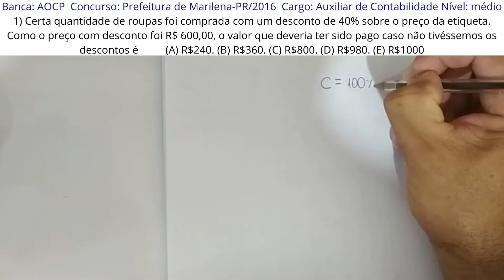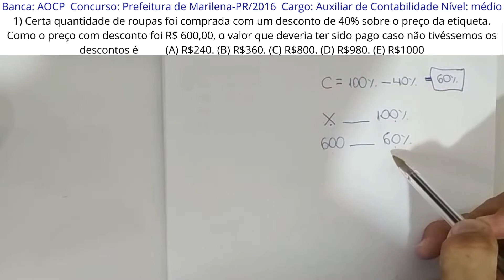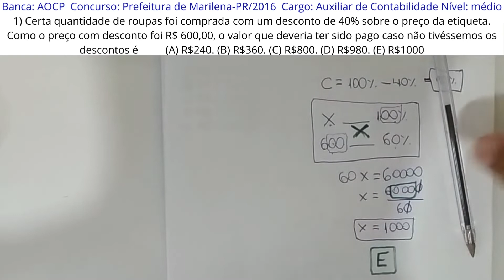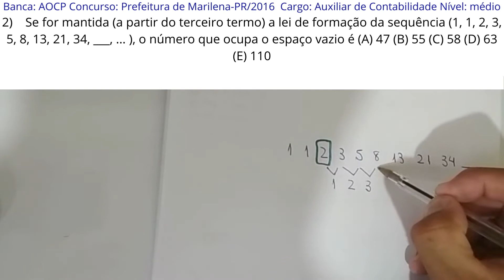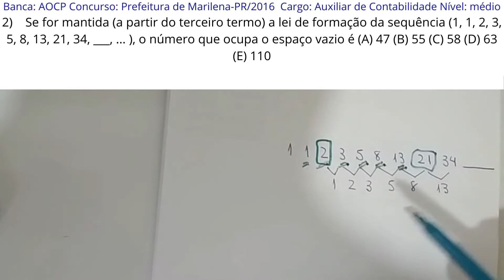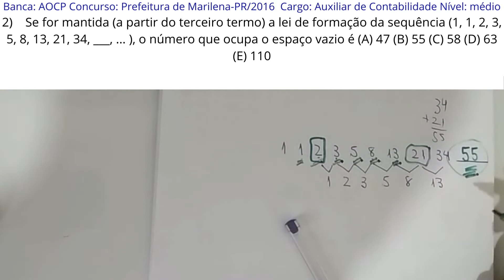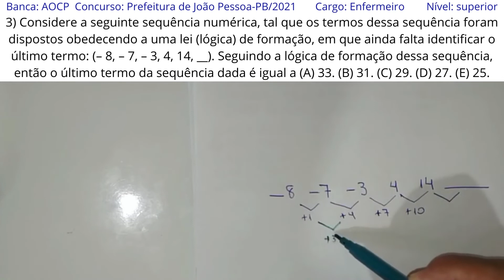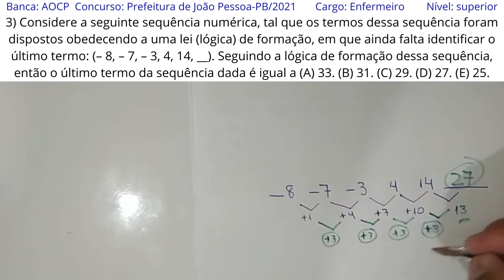Resolvendo questões AOCP. Matemática Raciocínio Lógico. Resolução. Concursos anteriores. Motivação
Olá! Tudo bem? Sou Dê Ribeiro. O objetivo deste canal é promover o conhecimento visando a aprovação em concursos públicos de nível básico e superior. Você que deseja ser aprovado naquele concurso da Prefeitura, da Câmara, das Autarquias, das Empresas Públicas, dos órgãos municipais, estaduais e federais, entre outros... Seja muito bem-vindo, muito bem-vinda. Resolveremos questões, comentaremos sobre os editais, além de muitas outras informações relacionadas a concursos públicos.
Neste vídeo resolveremos questões de Matemática e Raciocínio Lógico de concursos anteriores da Banca AOCP, além de muita motivação para os seus estudos. Espero que gostem!